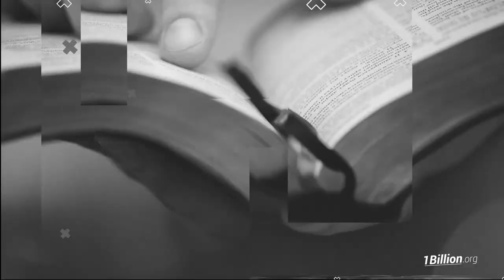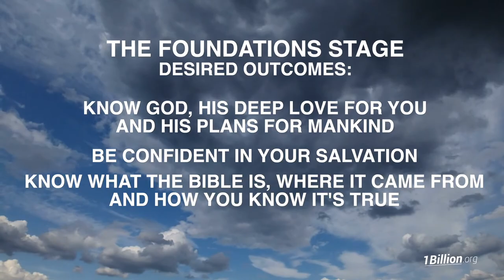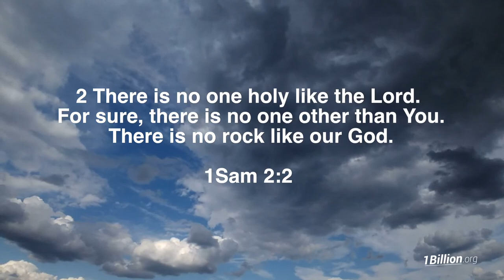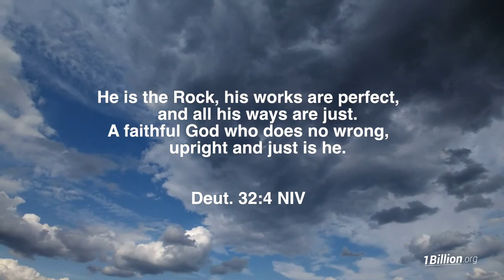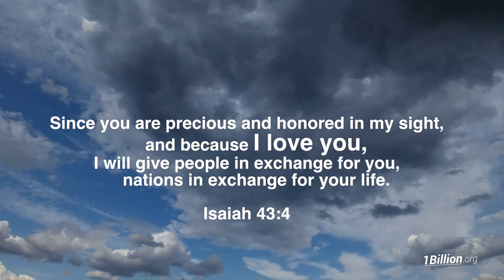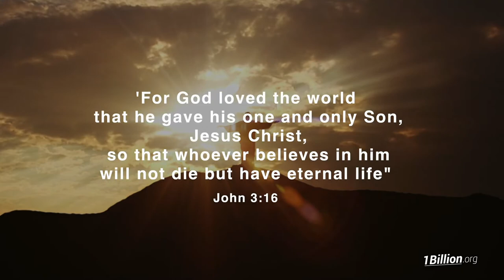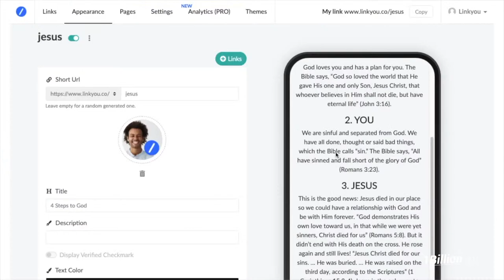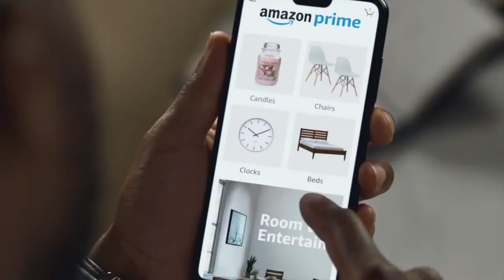Midweek Church Online - How to Know God - Year Of Discipleship - 1Billion.org